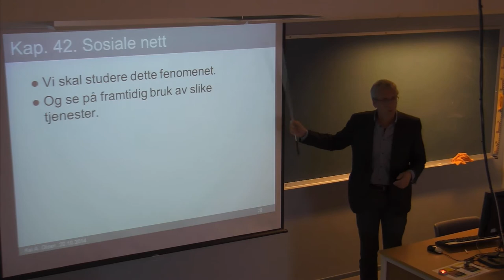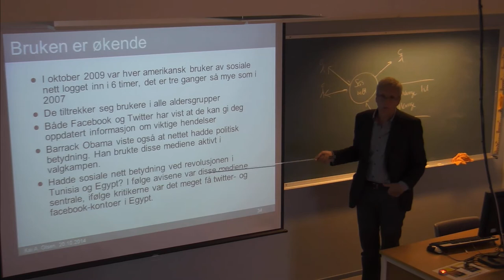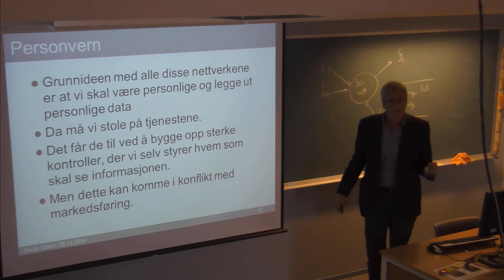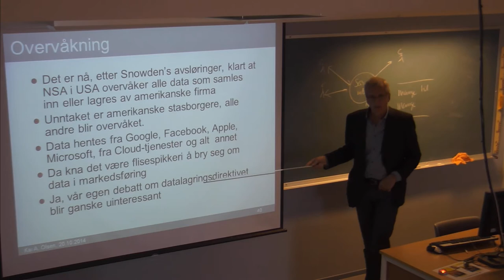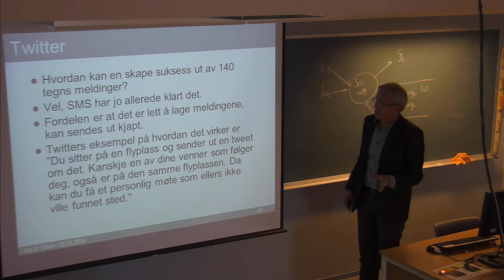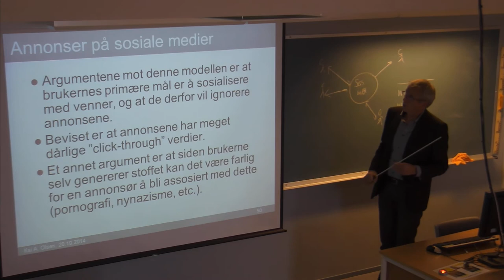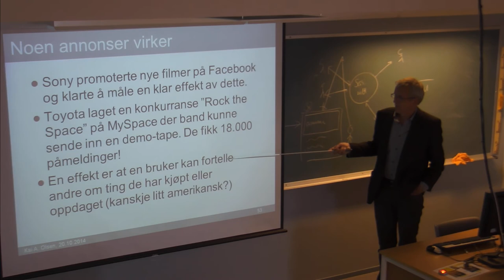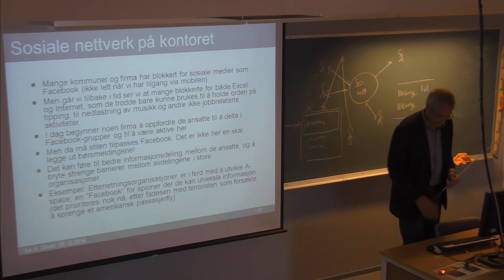01-F-32 Forelesning IBE110 (20. okt. 2014)